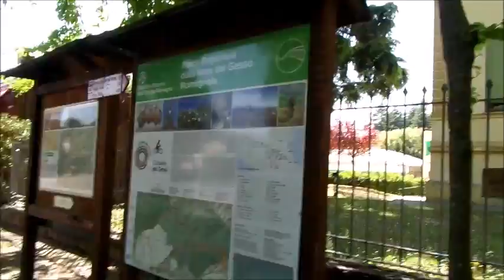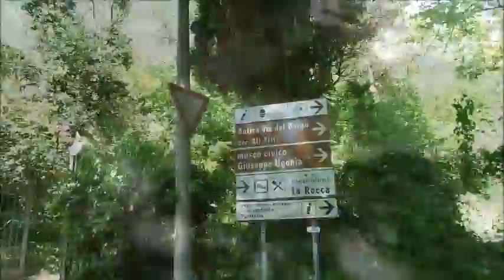Walking: Brisighella, Italy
travel around Brisighella, Italy